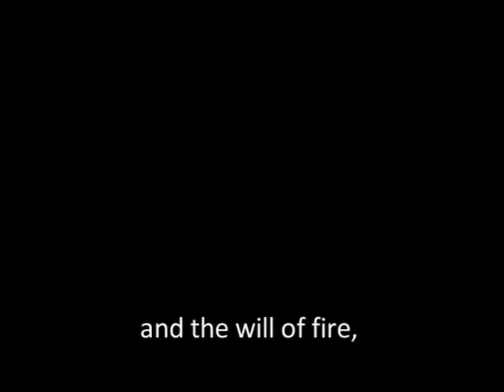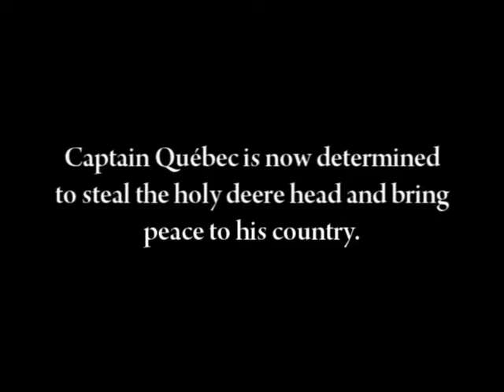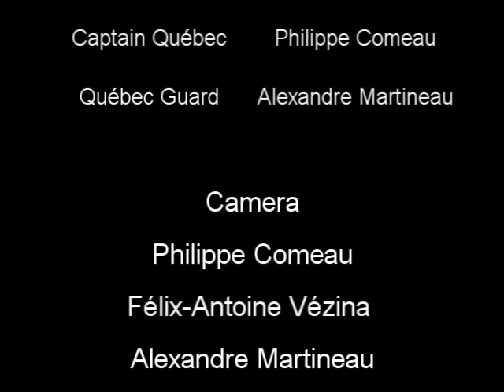Vikings in Québec (Simon Faucon Philm)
The Vikings are Coming to Québec !

Les Vikings viennes au Québec !

Visitez le site Simon Philm pour voir plus de videos comme celui-ci !

Merci de nous encourager !